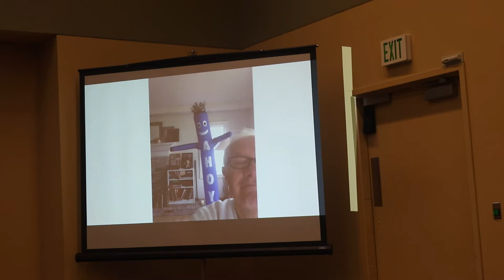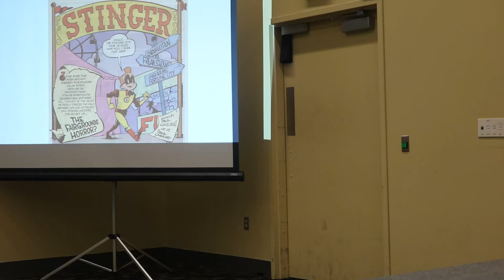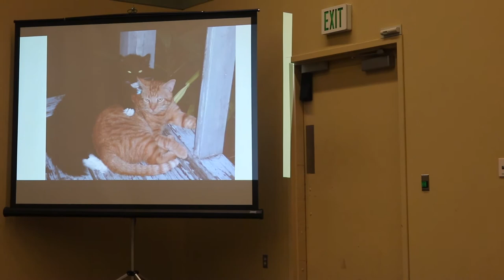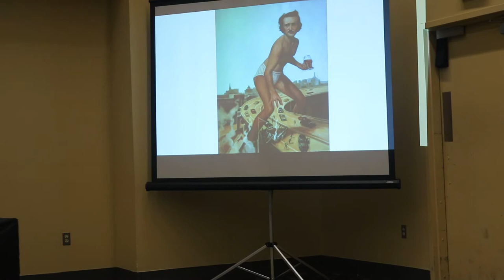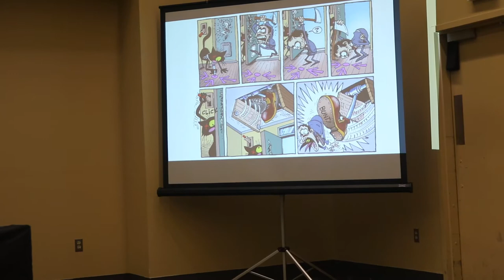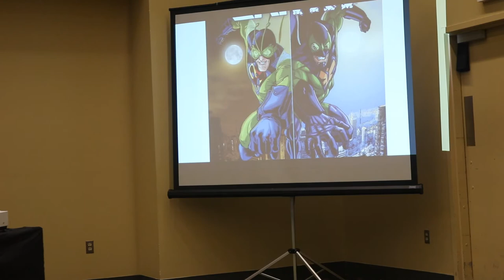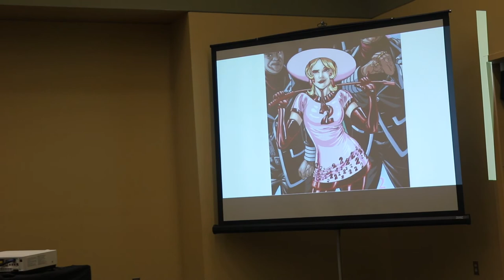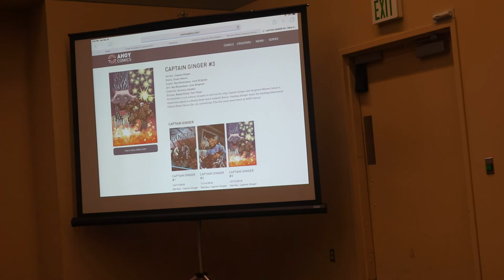Baltimore Comic-Con 2018: AHOY Comics Panel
More Baltimore Comic-Con 2018 content, including an audio-only interview with the creators of The Wrong Earth